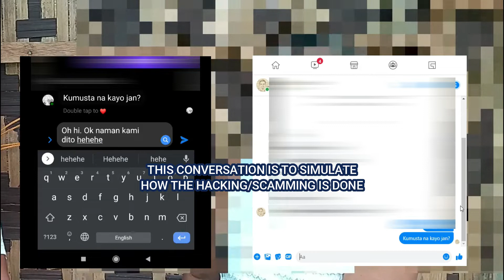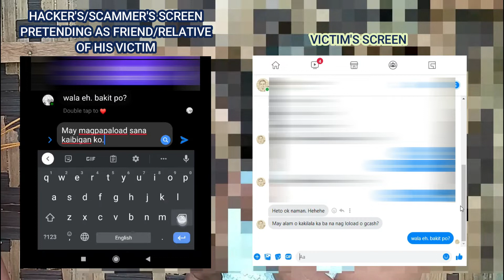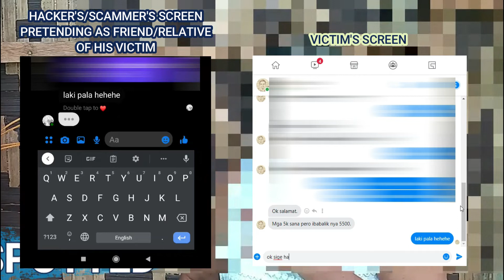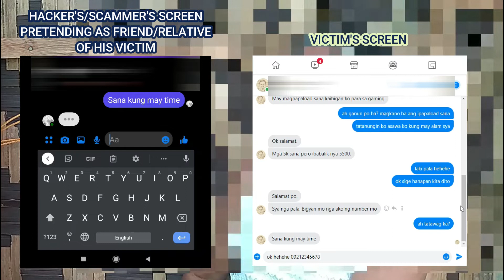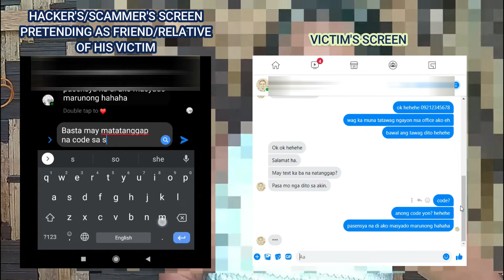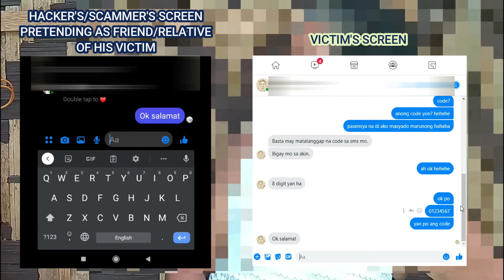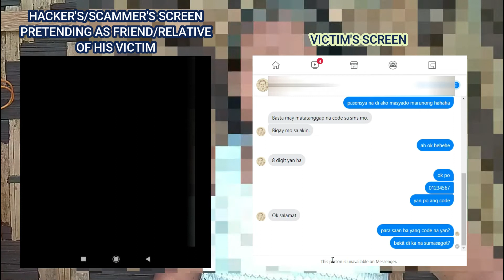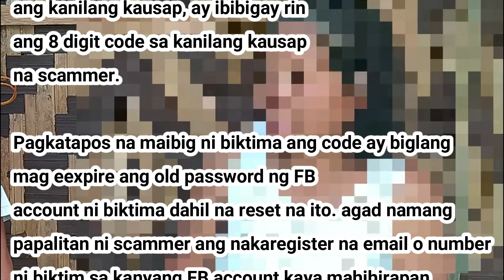LATEST FACEBOOK GCASH SCAM ALERT | THIS IS HOW SCAMMERS HACK YOUR FB ACCOUNT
Hello folks! Welcome back to this channel. FB scam and hacking is not a new story. Many people lost their money on social media because of this. In the Philippines, scammers/hackers use Facebook to scam people and stealing not only their identity but money.

We recently encountered this incident.

In this video, the victim relates her story how the hacking was done and how the scammer exhort money from his victim.

It is a big lesson to learn for those who are using social media in a daily basis.

In this video we include the following related topics such as latest facebook gcash scam, scam alert, gcash scam alert, and facebook hacking alert. We also include how you can avoid being the victim of this modus online.

I hope you enjoy this video. And if you want to inform your loved ones about this matter, you may share this freely.

❤️ 𝗕𝗜𝗚 𝗧𝗛𝗔𝗡𝗞𝗦 𝗧𝗢 𝗢𝗨𝗥 SUPPORTERS ❤️

© Licence ▼

📣 IMPORTANT ▼